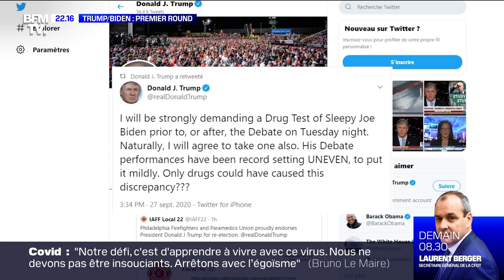Trump / Biden: premier round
Le premier débat de l’élection présidentielle américaine, opposant le président Donald Trump à son adversaire démocrate Joe Biden, se tiendra dans la nuit du mardi 29 au mercredi 30 septembre à partir de 3h (heure de Paris). Deux hommes hostiles et aux idées radicalement différentes. Quels sont les enjeux de ce débat ?

Retrouvez du lundi au jeudi de 22h à 00h, 22h Max présenté par Maxime Switek.